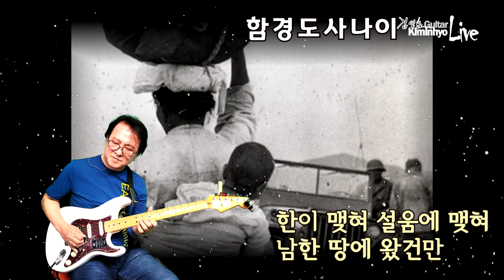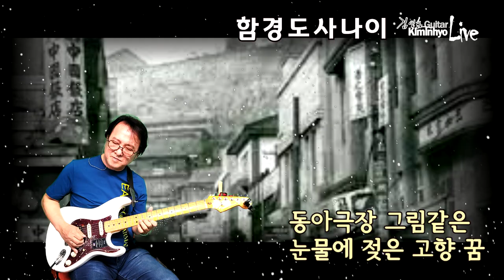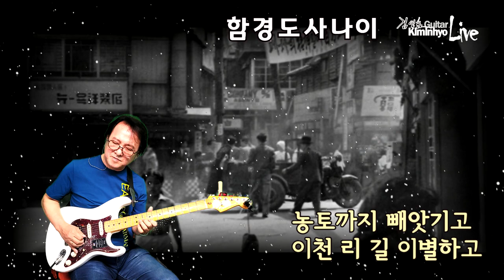함경도사나이(손인호) 김인효기타연주 (함경도와 남포동 사진)// Kiminhyo Guitar